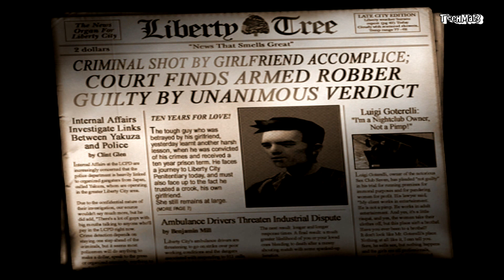GTA 3 - First Day On The Job Trophy - Luigis Girls #1 (GRAND THEFT AUTO 3 REMASTERED PS4)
GTA 3 PS4 HD gameplay walkthrough of the remastered grand theft auto 3 on ps4!

Grand Theft Auto III is an open world action-adventure video game developed by DMA Design and published by Rockstar Games. Grand Theft Auto III is played from a third-person perspective in an open world single-player environment, allowing the player to interact with the game world at their leisure.